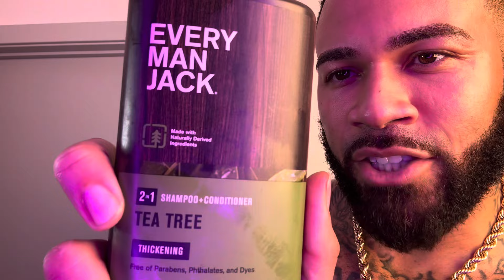GRANDY GLAZE’S ULTIMATE HANDSOME MEN’S CARE PRODUCT GUIDE (HAIR, TEETH, BEARD, SKIN & SHAVE)